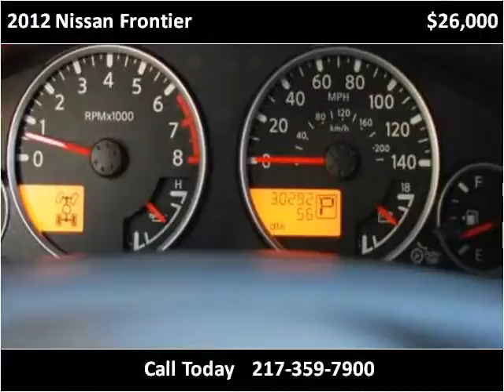2012 Nissan Frontier Used Cars Champaign IL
This 2012 Nissan Frontier is available from Bob Simpson's Autotown.